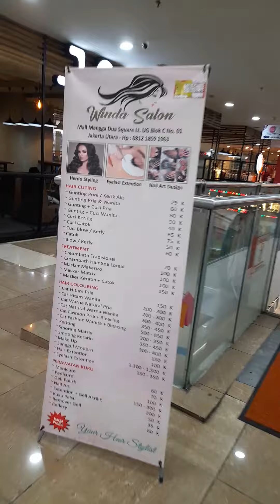dapat gosen hp samsung di Mangga dua square